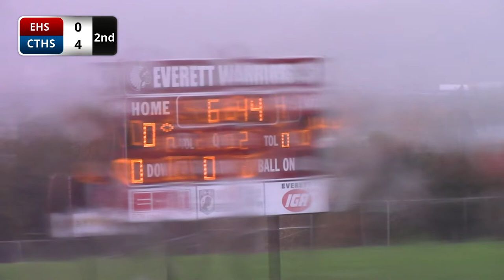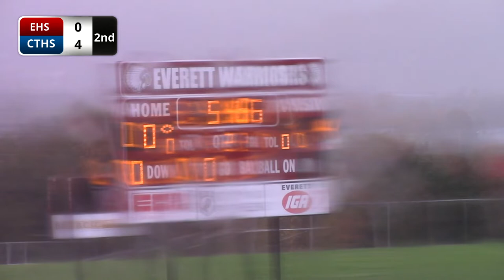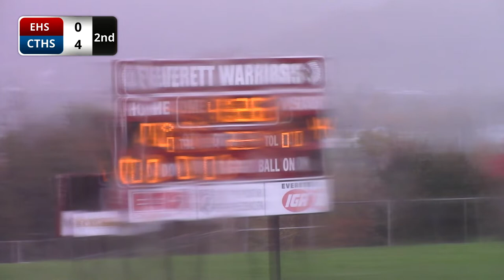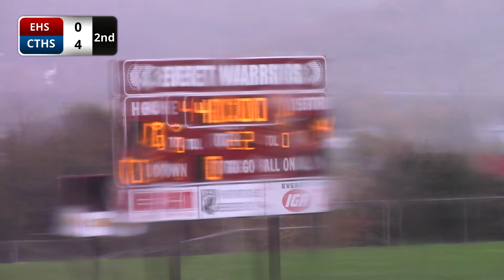Everett Soccer vs. Conemaugh Township